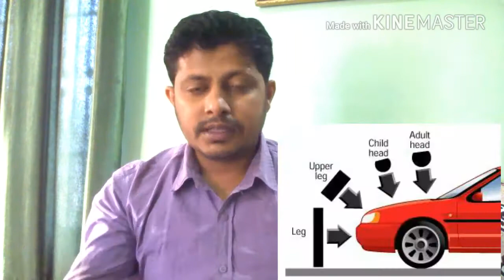Honda G con and G force car chassis technology safety system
G-Force Control body engineering (G-Con)

G-Force control is an advanced way of designing and engineering the body so that the G-forces of a crash are dissipated as much as possible and channelled away from the occupants.
Controlled crushability of critical body components, together with the way crash forces interact on the interior components of the car are important aspects of G-Con, and this sophisticated engineering technique also facilitates the correct attachment and positioning of safety-critical components such as seatbelt mountings
G-Con construction is perfected and tested at Honda's omni directional crash testing facility in Japan, where a range of simulated crashes can be performed using vehicles of differing sizes, which collide at different relative angles.

Pedestrian-friendly front end design
Careful design in a vehicle's frontal structure can have a major effect on the severity of injuries suffered in collisions with pedestrians.
Amongst the measures taken in the design of Honda vehicles to protect pedestrians are: crushable bonnets with breakaway hinges, breakaway windscreen wiper mounts, an absence of unyielding structures and careful attention to the design of the front bumper and grill area.

It comes in various cars o f Honda like
Honda city
Honda accord
Honda CRV
Hoanda Brio
Honda accord
Honda jazz